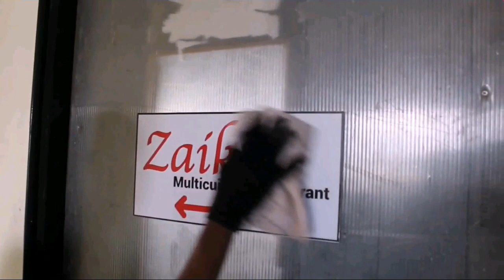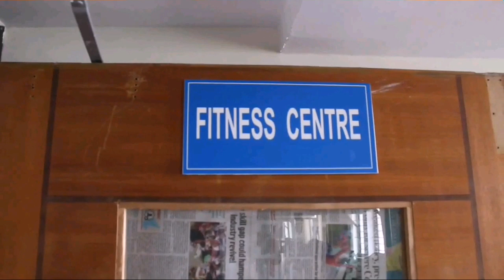May 27, 2020